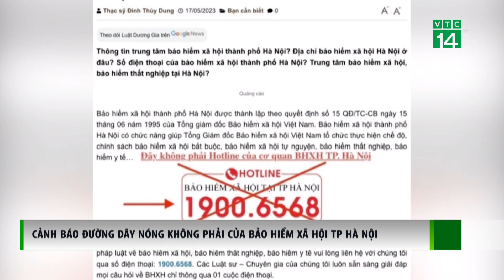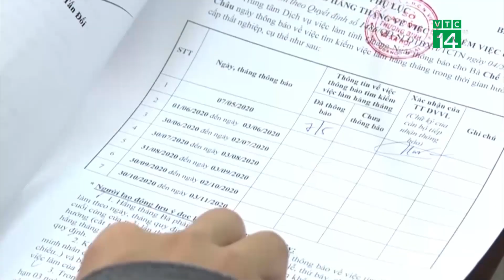Cảnh báo Đường Dây Nóng không phải của BHXH TP Hà Nội| VTC14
VTC14 |Mới đây, Bảo hiểm Xã hội TP Hà Nội đã phát đi thông tin phản ánh từ người dân, có một số điện thoại đường dây nóng (hotline) nhận tư vấn các vấn đề liên quan đến chính sách bảo hiểm xã hội, bảo hiểm thất nghiệp, bảo hiểm y tế thu cước phí cao và dễ làm người dân hiểu lầm đây là hotline của cơ quan Bảo hiểm Xã hội TP Hà Nội.